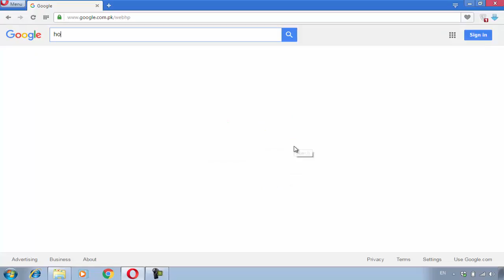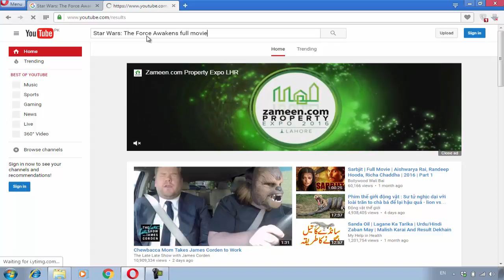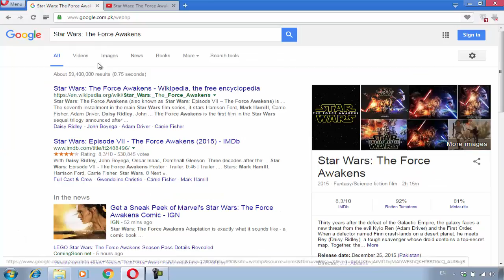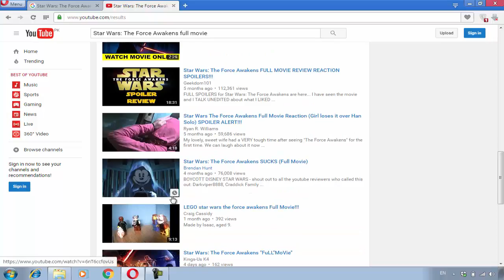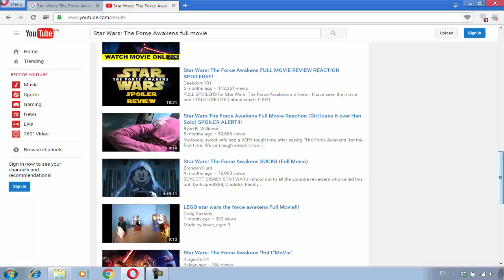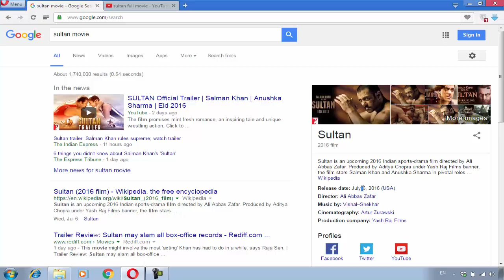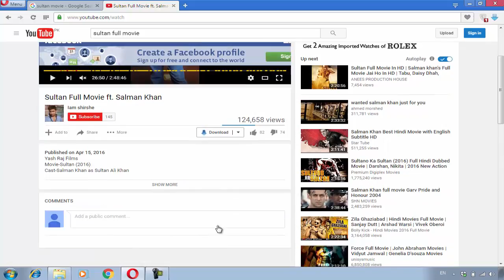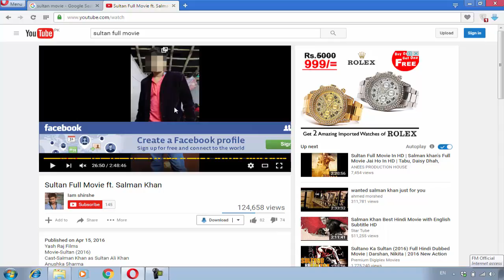How to Get Thousands of Visitors for Entertainment Websites | Urdu/Hindi Tutorial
How to Get Thousands of Visitors for Entertainment Websites | Urdu/Hindi Tutorial in which we will discuss some secrets tips for getting good traffic by just doing simple technique which already used by many bloggers or at least site owners.
Watch "How to Get Unlimited FREE Traffic to Your Website" Complete Course

If you use social sharing for website traffic so you will get very good response because most peoples are active on Social Networking sites like facebook, twitter and reddit etc but still there are many people who want to learn how to grow a website traffic or how to get free traffic to website with boots or with fast way.

So that's why I created this course about getting quality and fake website traffic like via boots etc. You will learn all these techniques and some other tips too from this complete tutorial training course.

Little Bit About My Tutorials:
As you know there are lot of tutorials but there are very less or even not useful tutorials in Urdu/Hindi language and many of new who don't have enough money to join high paid courses they use YouTube for their learning purpose, And many of them are in trouble just because of they don't understand English tutorials.
That's the main and last reason why I do Tutorial series in Urdu/Hindi Language. (Faiz M)